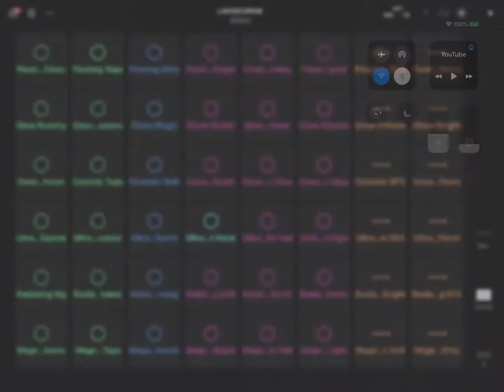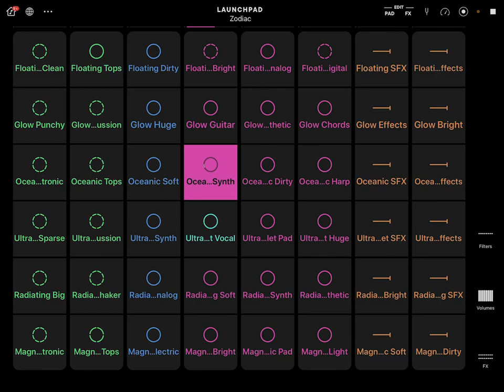TWITCH SAFE -- 1 Hour of AI Generated Dark House and Grooves